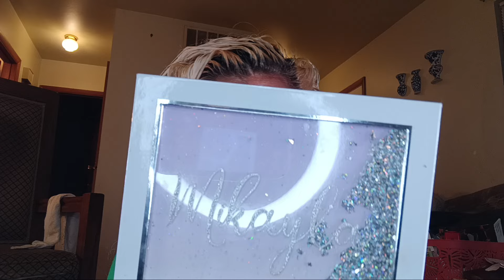new eyeshadowpalettes ranking